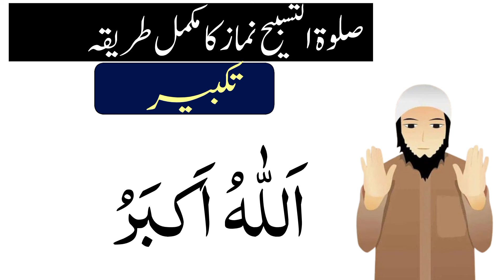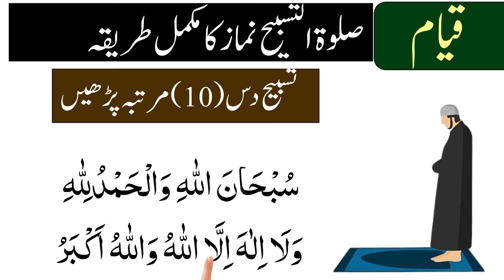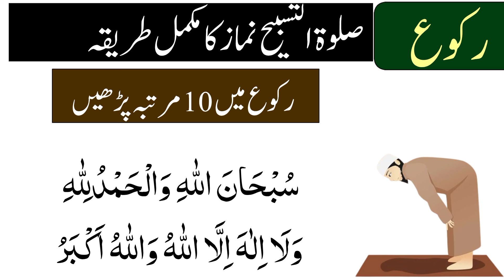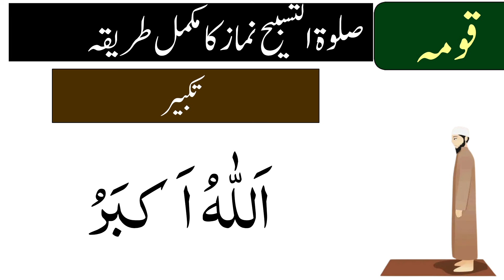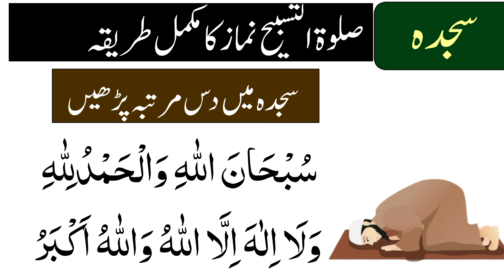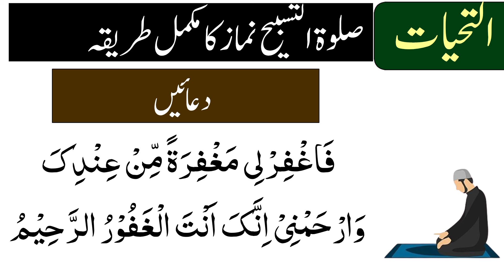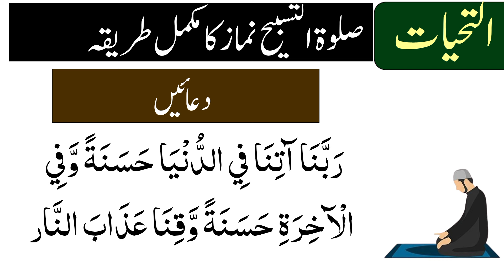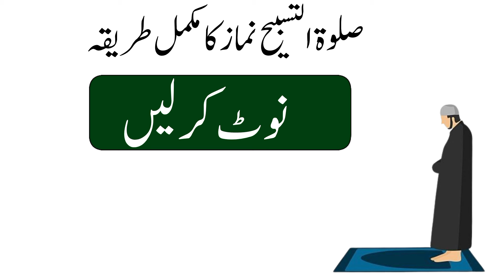salatul tasbeeh namaz(complete) | salatul tasbeeh ki namaz ka tarika | salatul tasbeeh ki Dua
In this video you will learn salatul tasbeeh ki namaz